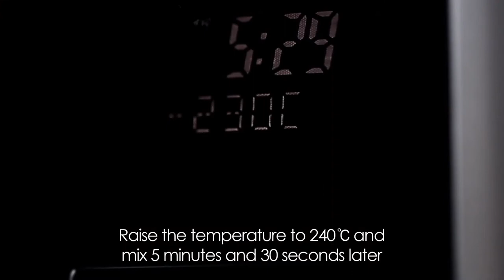The Perfect cup of coffee with LG Lightwave Oven.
LG's microwave technology is designed to make life good. See the latest innovations in microwave ovens, including Lightwave Technology, DuoChef and more.